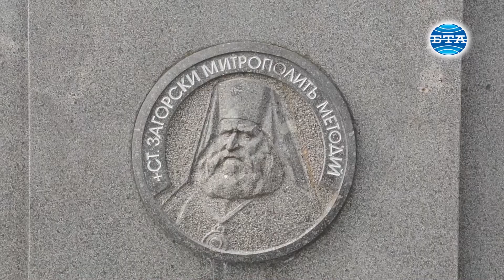BTA: Уникална мозаечна иконопис в старозагорския храм "Св. Вмчк Теодор Тирон"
Старозагорският храм "Св. Вмчк Теодор Тирон", в който има уникална мозаечна иконопис, днес чества своя храмов празник. Той се намира в парк "Аязмото" в Стара Загора и е построен на мястото на ранносредновековен манастир. Според преданието тук цар Борис I на три пъти се среща с тогавашния партиарх Фотий, уговаряйки покръстването на българския народ, разказа пред БТА отец Димитър Ангелов, предстоятел на храм "Св. Вмчк Теодор Тирон". Не случайно от южната страна на храма е изографисано покръстването на цар Борис, което символизира и покръстването на целия български народ, допълни още той. Първият камък за изграждането на храма полага Старозагорският митрополит Медотий Кусев през на 2 май 1895 година. Датата не е избрана случайно, защото точно това е денят, когато се почита паметта на Свети цар Борис I. В миналото известността на този малък храм, който е около 30 квадратни метра, е била толкова голяма, че митрополит Методий извоювал правото на всички българи християни по времето на т.нар. Тодорова седмица, които посещават Стара Загора, да ползват 70 процента намаление по ж.п. транспорта и 50 процента намаление на нощувките и храните в хановете. Интересът на миряните към храма бил много голям, защото тук ставали безброй чудеса. Следващият старозагорски митрополит - дядо Павел, разширява храма на изток. В периода 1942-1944 година храмът е изографисан от художниците Николай Ростовцев и Владимир Егер с уникалната иконопис, наподобяваща византийски тип мозайка. Стилът на иконописите е уникален и се отличава както с множество малки квадратчета, наподобяващи мозайка, така и с богатата гама от цветове. Някои от светците, като Св. Георги Софийски, Св. Николай Софийски, Св. Злата Мъгленска са изобразени с традиционни български носии, разказа още отец Димитър Ангелов. Той допълни, че храмът е бил реставриран в продължение на няколко години. Благодаря на всички християни, които молитвено и финансово подкрепиха нашето дело, каза още духовникът. Той изказа специални благодарности на Негово високопреосвещенство Старозагорския митрополит Киприан, както и на областната управителка Гергана Микова, които са оказали съдействие за реставрацията на стенописите. Православната църква почита паметта Св. Теодор Тирон на 17 февруари. Според житието на светеца, Теодор бил римски войник в императорския полк в гр. Амасий. За това, че отказва да изпълни заповед на император Юлиан Отстъпник да извърши езически жертвоприношения, Теодор Тирон е осъден на смърт чрез изгаряне. Видео - Атанас Жеков. Монтаж - Емил Граничаров.